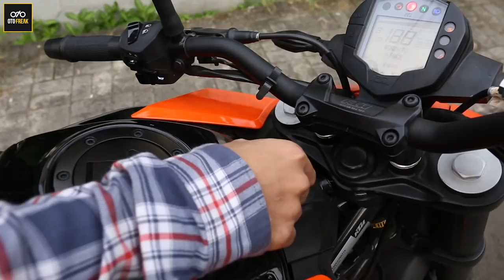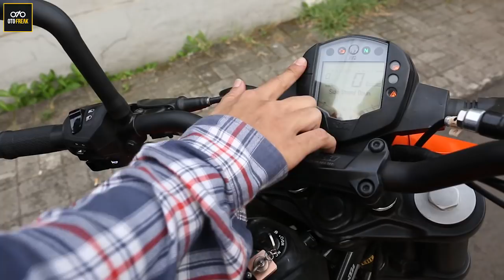KTM DUKE 250 2018 Owning Experience + Test Ride| OTOFREAK REVIEW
Kali ini kita akan bahas ktm duke naked bike untuk para cowok-cowok garang pecinta wanita yang di dalam nya kita jelaskan secara terperinci dan serba serbi nya.

- Host                    = @rakamuktis
- Videographer     = @ihssan_6
- Editor                  = @ihssan_6